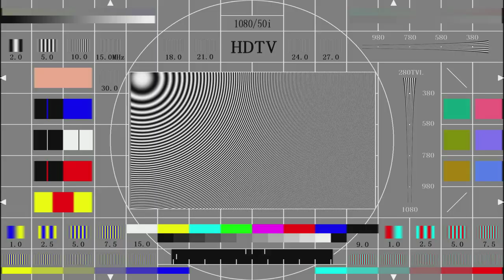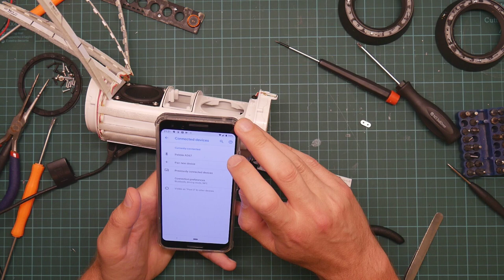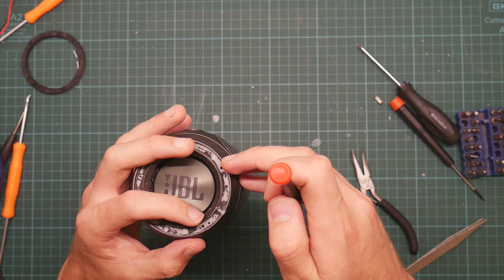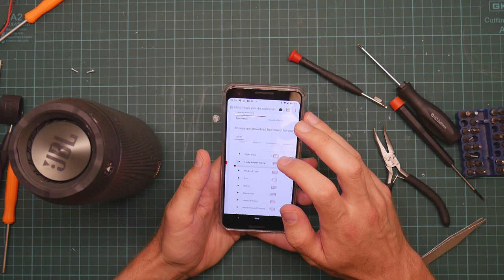Hjalfi repairs a Bluetooth speaker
In which yr hmbl svt tears down and somehow manages to repair a broken JBL Pulse 2 bluetooth speaker given to him as junk.

So I got this from someone at work, who'd dropped it, at which point it had completely stopped working. In this video I rather incompetently get the thing open, find out an obviously broken component, and --- SPOILERS --- replace it, thus rendering it serviceable again!

This thing was a pig to get open. I managed to gouge it up good and proper, and the light sensor cable was just a casualty. The LED lighting grid seems to have mostly stopped working, too. That could have been due to all the wrenching around I did, but it's possible that the cable's not properly plugged into the board properly any more. It's probably trivially fixable but if I try to open it again I'll most likely snap more of the lugs holding the speaker grille on. As it works as a speaker, I'm not going to bother.

The owner has not reported that it's failed yet.